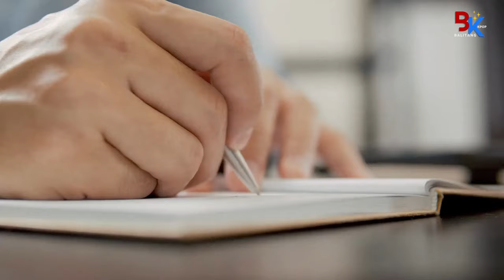BLACKPINK's Jisoo & Park Jung Min | Zombie Action Series, 'Influenza'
According to media outlet reports on August 31 KST, actor Park Jung Min and BLACKPINK's Jisoo have been offered leading roles in a new Coupang Play original series, 'Influenza'.